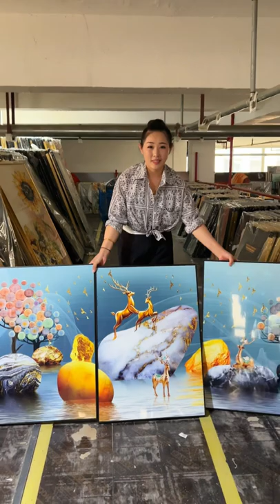Made in China Home Decor Paintings#homedecorideas